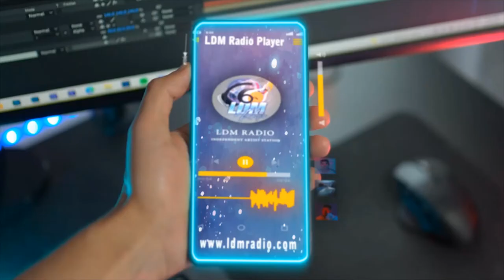Behind the Mic with Danille Black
This is Season 3 Ep 2 of Behind the Mic.
Host Charles Laloma Sits down to speak to Award winning Hip Hop Artist Danille Black.
We speak about her journey to become the first women hip hop artist winner of the LDM Radio Music Awards.